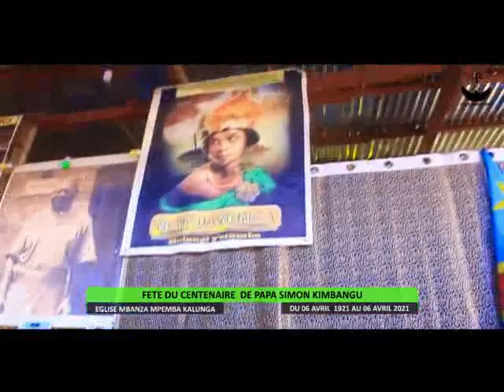MATEYA YA MFUMU KIMBANGU EBIMI, TO SEPELI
bosolo ya mfumu kimbangu, ebimi, partie 1.
bolanda